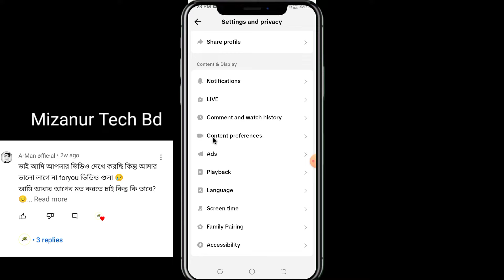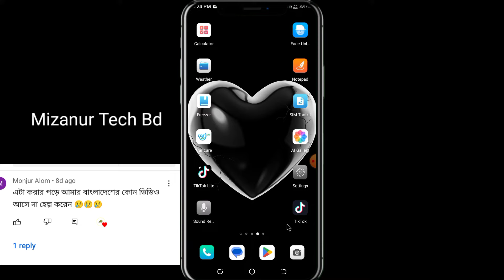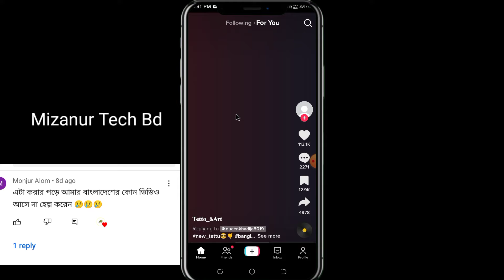বাংলাদেশের টিকটক ভিডিও for you page আসেনা. Bangladeshi Tiktok Video not showing for you page problem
Bangladesh tiktok video for you page does not come

বাংলাদেশের টিকটক আসে না for you তে

বাংলাদেশের টিকটক ভিডিও for you page আসে না  কেন